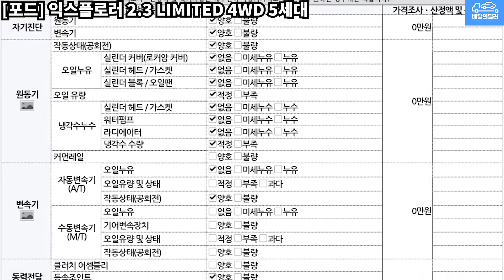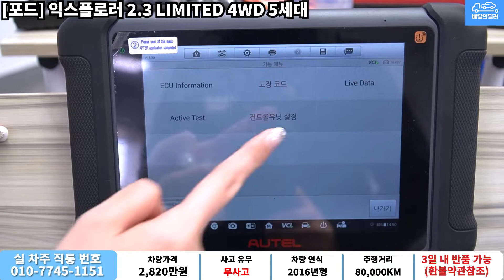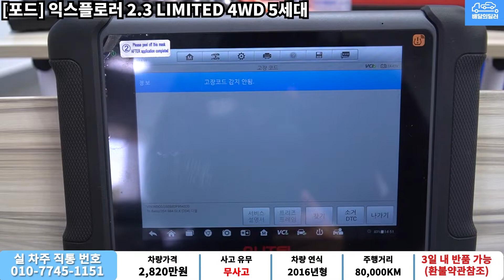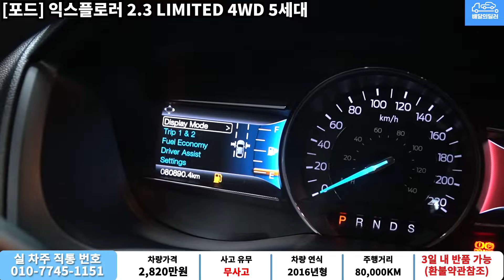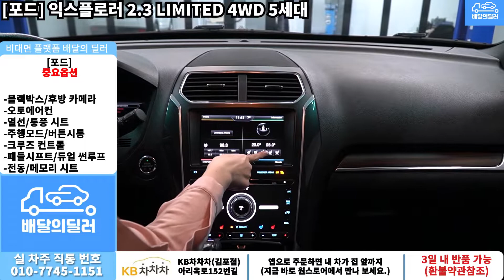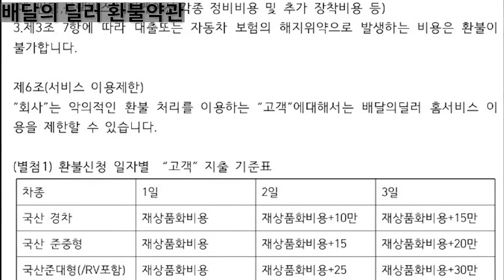[배달의딜러 중고차] 포드 익스플로러 중고차 하부점검 부터 스캐너 진단까지 점검하여 집 앞까지 배송해드립니다.(37마0624)